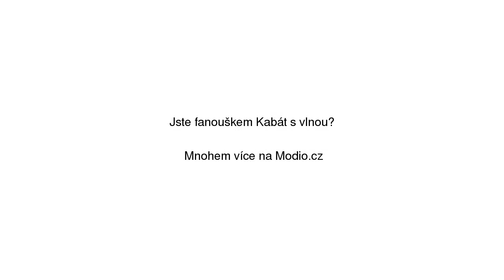Kabát s vlnou Orsay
Kabát s vlnou Orsay se slevou 32% na Modio.cz. Dámský kabát Orsay Modio.cz - módní inspirace i možnost nákupu online.